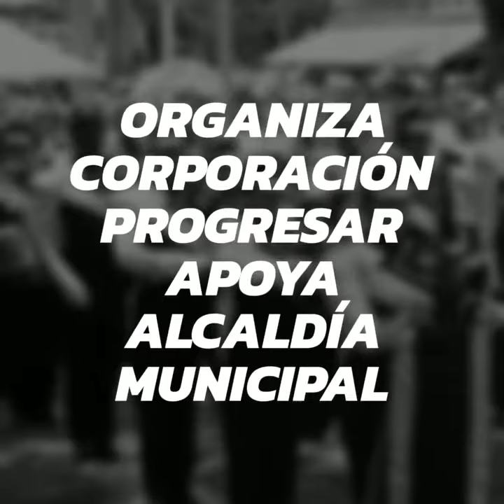XXVIII Concurso Nacional de Bandas Feria de las Flores